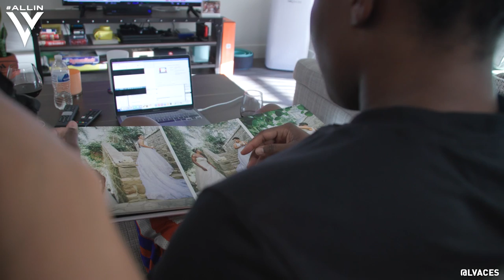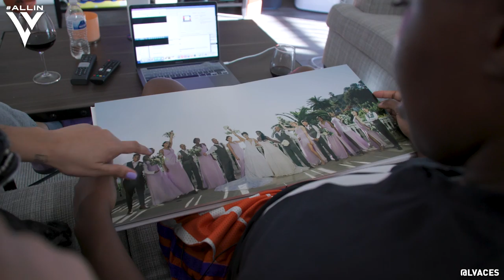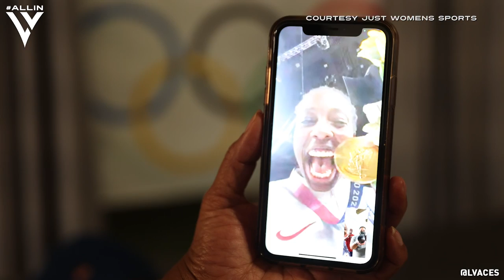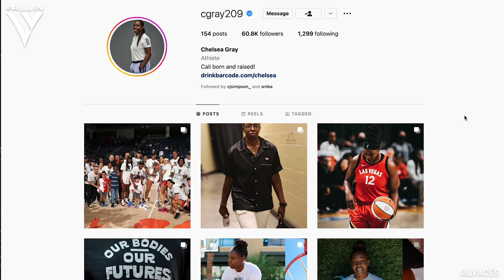ALL IN Miniseries | Chelsea Gray Feature PT II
"Success is making sure I made my mark on this world." — Chelsea Gray